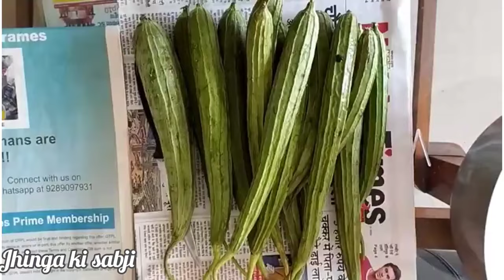तुरई ऐसे बनायेंगे तो सब तारीफ करेंगे | Sponge Gourd Recipe | झींगा(वेजिटेबल) और तुरई की सब्जी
Tasty Gilki (Turai) ki sabzi || [गिलकी (तुरई) की सब्जी] | jhinga recipe
झटपट स्वादिष्ट तुरई की सब्जी इस तरह बनाके देखिए सबको बहुत पसंद आएंगी। Ridge gourd curryl
नेनुआ चना दाल की सब्ज़ी - तोरई चना दाल की सब्जी - Sponge Gourd with Bengal gram Recipe
मसाला तोरई की सब्जी ऐसे बनाएं कि बच्चे बड़े सभी शौक से खाएं। Turai ki sabjil Toru ki sabjil toril

झींगा तुरई की रेसिपी | झींगा(वेजिटेबल) की सब्जी |तुरई की सब्जी | तुरई वाली दाल | torai ki sabji  । jhinga recipe
Turai ki Sabzi | तोरी की सब्ज़ी | का खाना | Simple Sabzi Recipe | Lunch Dinner Curry |तुरई की ऐसी लजवाब रेसिपी जिसे देख बच्चे खाने को टूटपडें | MASALA Turai ki Sabji | Turai Sabji Recipe
ऐसी तोरई की स्वादिष्ट सब्जी जिसे पडोसी भी मांग - मांग कर खएगा //
तोरई चना दाल की सब्जी ऐसे बनाएंगे तो सब चट कर जायेंगे। Turai Sabjil Ridge Gourd Curry I Torai ki Sabji
Toru ki sabji in hindi

Turai ki Sabji to keep your gut calm and cool during summers.
Turai ki sabji: This is a popular Indian vegetable dish made with turai, also known as ridge gourd or sponge gourd. The vegetable is cut into pieces and cooked with spices such as cumin, coriander, and turmeric, along with onions . It can be served with rice or roti.

Arhar dal turai dalkar: This is a lentil dish made with arhar dal, also known as toor dal, and turai. The dal is cooked with spices and turai is added towards the end of cooking. This dish is usually served with rice or roti.

Turai kale chane ki sabji: This is a nutritious vegetable dish made with turai and black chickpeas, also known as kale chane. The chickpeas are soaked overnight and cooked with spices, and then the turai is added and cooked until tender. This dish can be served with rice or roti.

Jhinga vegetables ki sabji: Jhinga is the Hindi word of ridge gourd also known as ridge gourd or sponge gourd. The vegetable is cut into pieces and cooked with spices such as cumin, coriander, and turmeric, along with onions

Turai ki sabji

Arhar dal turai dalkar

Turai kale chane ki sabji
Jhinga vegetables ki sabji